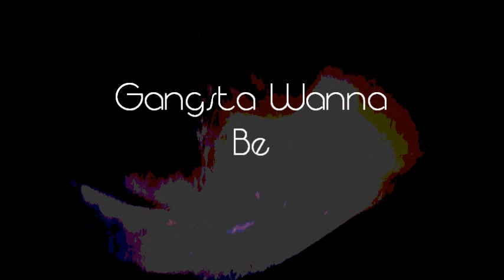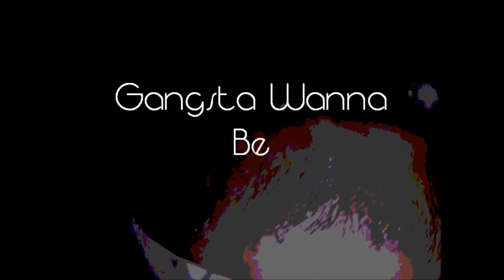Jo B Boy Aka Jo Beats - Gangsta Wanna Be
Boy Fe Dead Me Sa